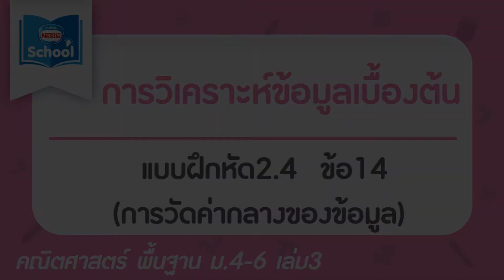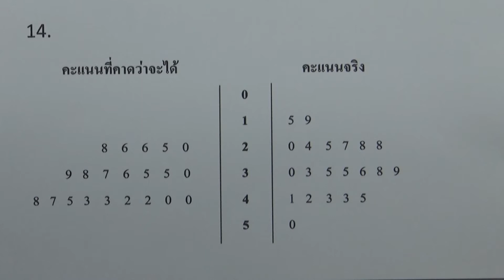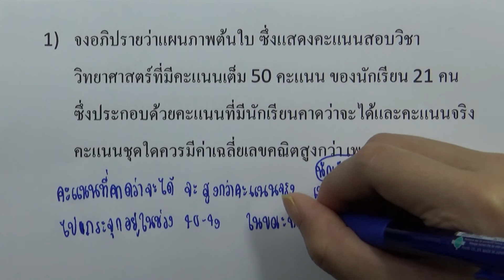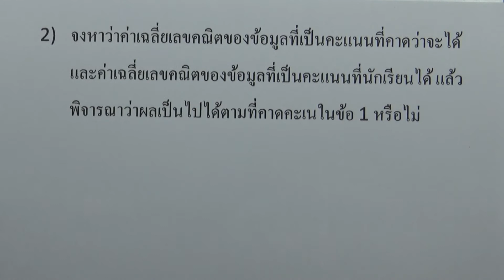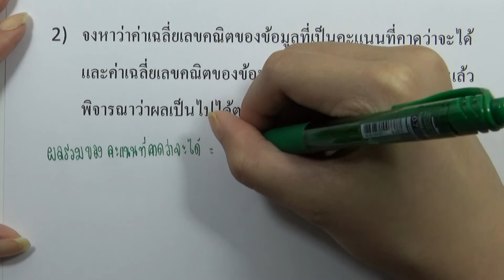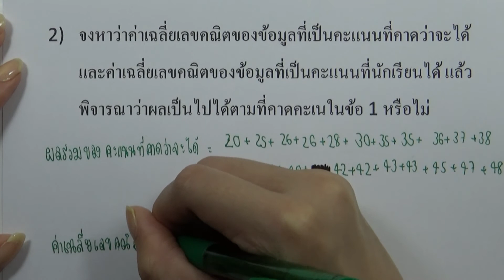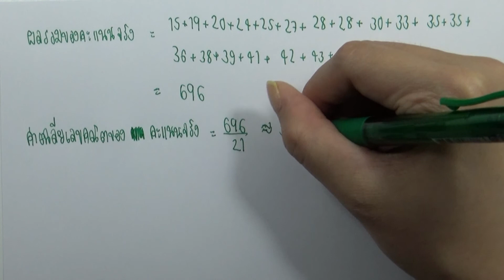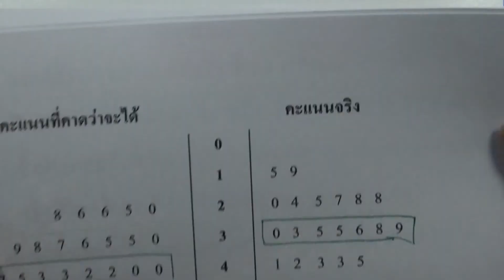แบบฝึกหัด2.4 ข้อ14 (การวัดค่ากลางของข้อมูล)